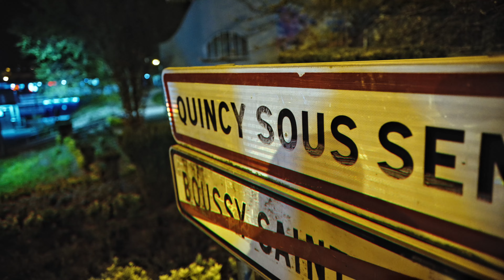Tran B - Imagine #2 (Clip Officiel)